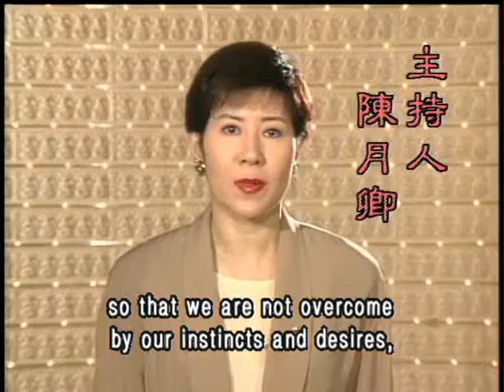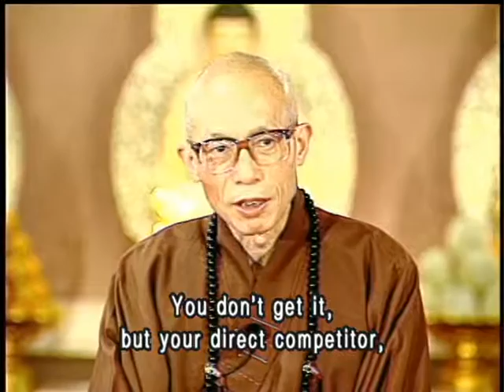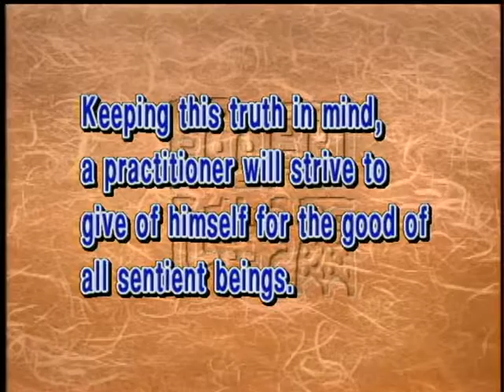Having few desires and being content (GDD-211) DVD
Buddhism teaches that life is suffering, including the suffering of not getting what one wants. The antidote is to have few desires beyond one’s own needs and be content with what one absolutely needs for daily use.